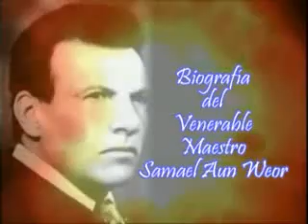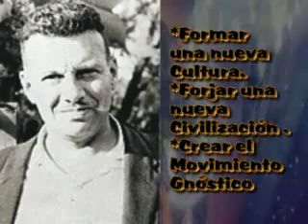Biografía de Samael Aun Weor. I